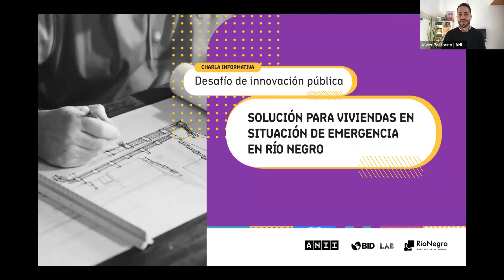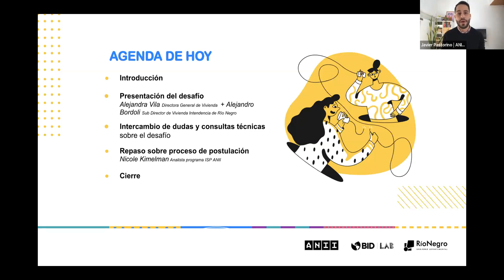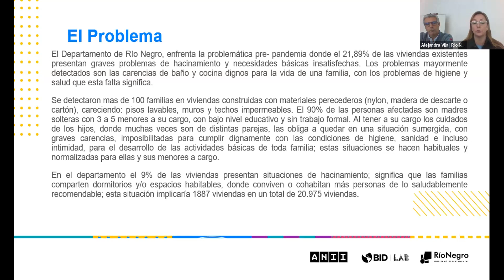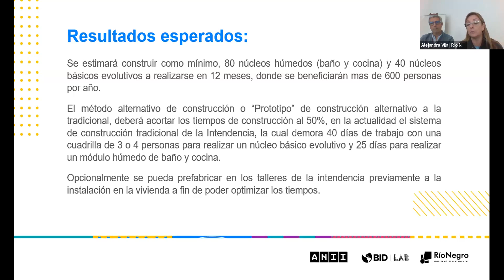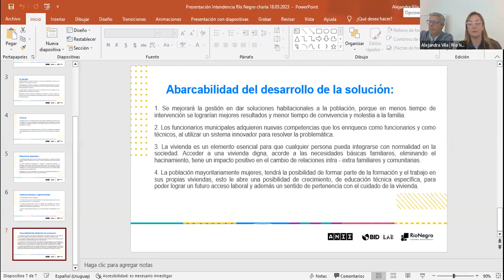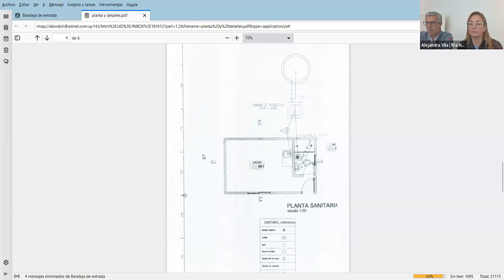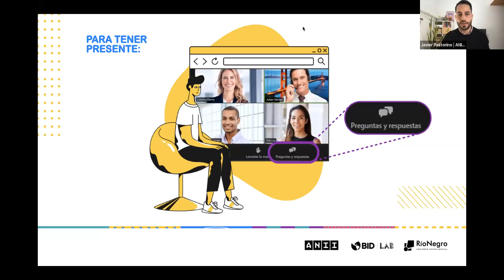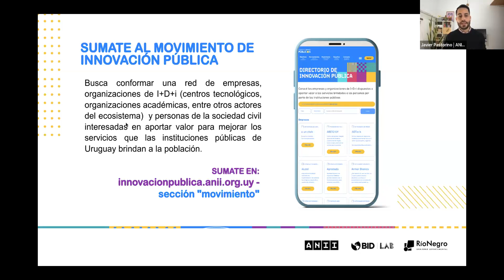Charla informativa del Desafío de Innovación Pública "Vivienda inteligente"